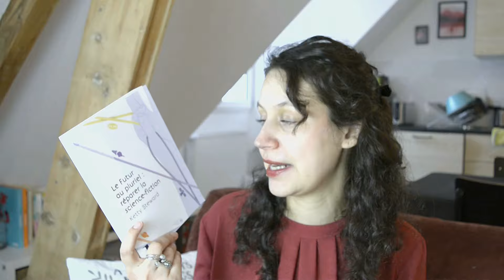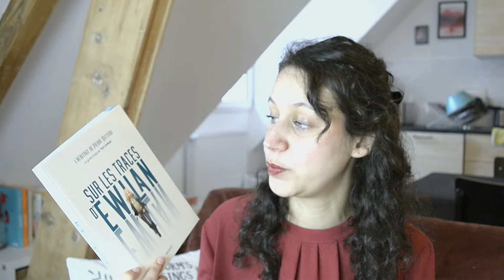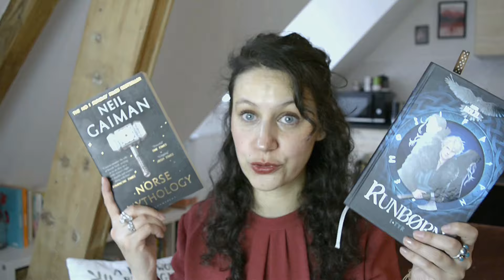Pile à Lire - Mai & Juin 2024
Hello Fairies!

Vous me motivez?

Les livres cités :

Nous parlons depuis les ténèbres - collectif
Le Futur au pluriel : réparer la science-fiction de Ketty Steward
Sur les traces d'Ewilan - guide dirigé par Tom Lévêque
Morgane Pendragon de Jean-Laurent Del Socorro
Runborn de Ariel Holzl
Norse Mythology de Neil Gaiman
Les grandes oubliées, Pourquoi l'Histoire a effacé les femmes de Titiou Lecoq
Les oubliés de l'Amas de Floriane Soulas
Poems de Emily Dickinson
The scarlet Letter de Nathaniel Hawthorne
Heartless de Marissa Meyer
L'encre du passé Tome 1 de Erika Boyer
Poor things de Alasdair Gray